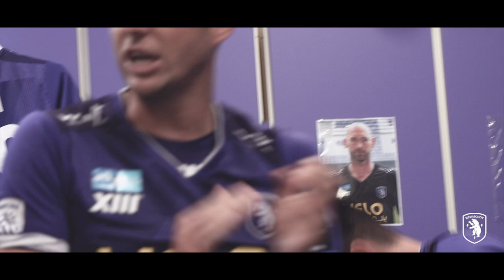K. BEERSCHOT V.A. | SIDELINE | BEERSCHOT - CERCLE BRUGGE